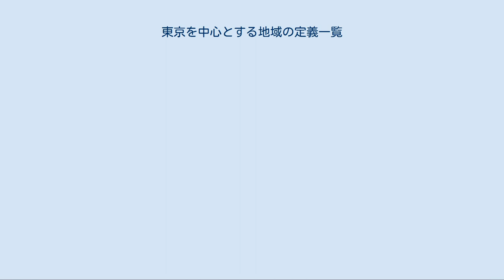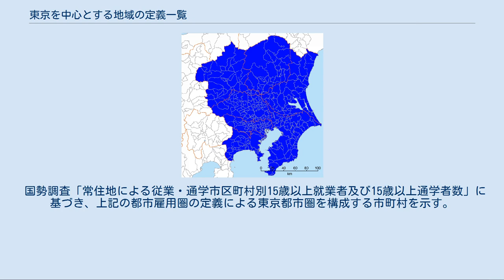東京を中心とする地域の定義一覧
東京を中心とする地域の定義一覧（とうきょうをちゅうしんとするちいきのていぎいちらん）では、東京の都市圏の範囲として、様々な都市計画や統計等で規定されている各種の定義を示す。
 詳細は「首都圏 (日本)」を参照 東京の都市圏の範囲として、都市圏の広がりとともに様々な都市計画や統計等で規定されている各種の定義を下記に示す。
 国勢調査や住宅・土地統計調査の結果で用いられる統計上の地域区分の1つ。
 「大都市圏」は1960年の国勢調査で初めて設定され、1975年の国勢調査以来の定義は、東京都特別区部及び政令指定都市からなる「中心市」と、中心市への15歳以上通勤・通学者数が常住人口に占める割合が1.5％以上かつ中心市と連接している市町村、及びこれらの市町村に囲まれている市町村からなる「周辺市町村」とを併せた地域である。
 中心市どうしが互いに近接している場合にはこれらを統合して1つの大都市圏として扱うため、東京周辺の大都市圏の中心市は、1975年～1990年の国勢調査においては東京特別区部・横浜市・川崎市であり、1995年国勢調査以降はこれに千葉市が、2005年国勢調査以降はさいたま市が、2010年国勢調査以降は相模原市が加わった。
 これに伴い、大都市圏の名称も「京浜大都市圏」→「京浜葉大都市圏」→「関東大都市圏」と変遷している。
 2015年国勢調査による関東大都市圏は、茨城県・栃木県・群馬県・埼玉県・千葉県・東京都・神奈川県・山梨県・静岡県の1都8県にまたがる23特別区・132市55町5村で構成される。
 都市雇用圏における東京都市圏(藍色の地域が中心都市) 都市雇用圏による1都3県。
都市雇用圏は金本良嗣・徳岡一幸が考案した、雇用を基準とする都市圏の定義。
 規定の条件を満たす中心都市（群）への通勤率が10パーセント以上の市町村を（1次）郊外市町村とし、郊外市町村への通勤率が10パーセント以上の市町村を2次以降の郊外市町村とする。
都市雇用圏の定義による東京都市圏を構成する市町村として1980年国勢調査の基準では東京都区部、横浜市、川崎市、千葉市、立川市を中心市と定めている。
その後、武蔵野市を含む。
 2000年代に入ると都市の範囲はさらに郊外市町村へと広がり、2005年国勢調査には埼玉県の旧大宮市と旧浦和市、旧与野市の合併により誕生したさいたま市を、その後、厚木市を中心市として含む。
 2015年国勢調査の基準では、東京都区部、横浜市、川崎市、千葉市、立川市と、さらに武蔵野市、さいたま市、厚木市を含む中心市に105市35町3村の郊外市町村を合わせた範囲を東京都市圏とし、人口は35,303,778人である。
 詳しい範囲は「都市雇用圏に含まれる市町村」を参照。
 多極分散型国土形成促進法による区域。
多極分散型国土形成促進法及び関連法令においては、「東京都、埼玉県、千葉県、神奈川県及び茨城県の区域のうち、東京都区部及びこれと社会的経済的に一体である政令で定める広域」を東京圏と定義している。
この東京圏に含まれるのは、首都圏整備法上の既成市街地及び近郊整備地帯と、これに加えて同法上の都市開発区域のうち土浦市、つくば市、熊谷市、深谷市などの区域である。
 既成市街地及び近郊整備地帯、首都圏整備法による1都7県。
首都圏整備法及び関連法令においては、「東京都及びこれと連接する枢要な都市を含む区域のうち、産業及び人口の過度の集中を防止し、かつ、都市の機能の維持及び増進を図る必要がある市街地の区域」を「既成市街地」、「既成市街地」の近郊を「近郊整備地帯」と定義している。
この既成市街地及び近郊整備地帯は、国土交通省による地価関連の統計では東京圏と定義されている。
また、全く同一の範囲が首都圏と呼ばれている場合もある。
 運輸大臣の諮問機関である運輸政策審議会は、運輸政策審議会答申第18号において、東京圏における鉄道整備計画を提示している。
この計画の対象地域は「東京都心部を中心とする概ね半径50キロメートルの範囲」であった。
なお、運輸政策審議会は2001年に廃止され、現在は交通政策審議会に役割を移管している。
 国勢調査では、東京都千代田区の旧東京都庁舎（現在の東京国際フォーラム）を中心点として幅10キロメートル刻みに同心円状の距離帯を設け、それぞれの距離帯に含まれる市町村を単位として、各種の集計を提示している。
東京70キロ圏には、埼玉県、千葉県、東京都、神奈川県のほぼ全域と、茨城県の南部...